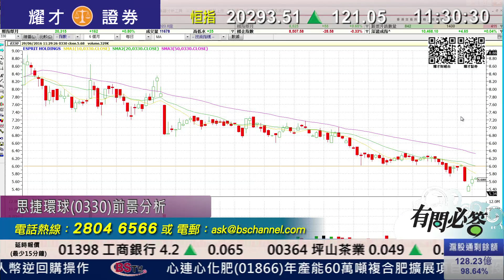耀才財經台 有問必答 李曉東 阮子曦－思捷(0330)遇英國脫歐，改革路更難走